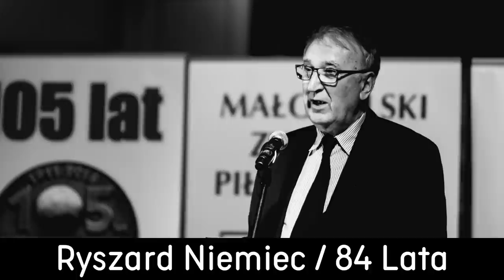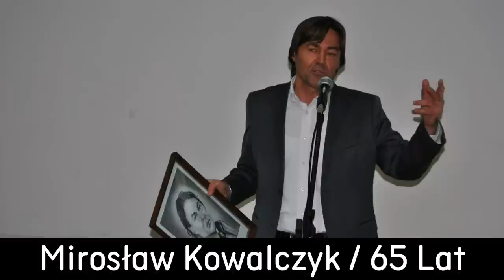Znani Polacy, którzy odeszli w Marcu 2023 roku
Polski aktor, Piotr Wysocki, zginął w pożarze, w wieku 87 lat.
Do tragicznego pożaru doszło w niedzielę, 26 marca, około godziny 8, w Trzcińcu, w gminie Chodel na Lubelszczyźnie.
Piotr Wysocki urodził się 13 kwietnia 1936 roku, w Toruniu.
Był absolwentem Państwowej Wyższej Szkoły Teatralnej im. Ludwika Solskiego w Krakowie.
Od 1969 roku do 2001 roku, był aktorem Teatru im. Juliusza Osterwy w Lublinie.
Widzowie pamiętają go z wielu filmów i seriali. W Czterech pancernych i psie, zagrał porucznika Kozuba, w Karierze Nikodema Dyzmy, hrabiego Koniecpolskiego, w Rodzinie Połanieckich,  Józefa Osnowskiego, w Popiołach, księcia Jana Gintułta.
W 2006 roku, Piotr Wysocki został odznaczony Srebrnym Medalem, Zasłużony Kulturze Gloria Artis.
Polski aktor, reżyser, i dyrektor Teatru Polskiego w Bydgoszczy, Łukasz Gajdzis, zmarł 18 marca, w wieku 38 lat.
Łukasz  urodził się 28 marca 1984 roku.
Ukończył wydział aktorski Państwowej Wyższej Szkoły Filmowej, Telewizyjnej i Teatralnej w Łodzi.
Przez trzy lata był związany z Teatrem Fredry w Gnieźnie, gdzie pełnił funkcję zastępcy dyrektora.
Swoją współpracę z Teatrem Polskim w Bydgoszczy rozpoczął w 2007 roku, jako aktor. W tym samym roku zadebiutował jako reżyser, tworząc kultową, Pchłę Szachrajkę, Jana Brzechwy, która do dziś jest wystawiana na scenie.
Polski tancerz, mim, choreograf, reżyser teatralny, i twórca znanego w całym kraju, Teatru Ekspresji, Wojciech Misiuro, zmarł 22 marca, w wieku 71 lat.
W 1975 roku rozpoczął karierę choreografa współpracując z teatrami we Wrocławiu, Krakowie, Gdańsku, Łodzi, i Warszawie. W 1987 roku, stworzył pierwszy prywatny, autorski Teatr Ekspresji, z którym zrealizował własne spektakle.
Polski przedsiębiorca, polityk, były rzecznik rządu i poseł na Sejm RP, Andrzej Zarębski, zmarł 22 marca, w wieku 65 lat.
W 2012 roku, Andrzej Zarębski został odznaczony Krzyżem Oficerskim Orderu Odrodzenia Polski.
Polski dziennikarz telewizyjny i prasowy, Adam Bronikowski, zmarł 21 marca, w wieku 86 lat.
Adam Bronikowski był dziennikarzem ekonomicznym, i prowadził liczne programy publicystyczne m.in. Kraj, Tygodnik Gospodarczy, czy Rozmowa na telefon. W Telewizji Polskiej pracował od 1967 roku do 1996 roku.
10 marca, po ciężkiej walce z okrutną chorobą, w wieku 74 lat, zmarł polski dziennikarz, artysta kabaretowy, prezenter radiowy i telewizyjny, współzałożyciel Radia Zet, Janusz Weiss.
Janusz był odpowiedzialny za takie audycje, jak Dzwonię do Pani, Pana, w bardzo nietypowej sprawie, i Wszystkie pytania świata. Prowadził także programy telewizyjne, Fort Boyard, Miliard w rozumie, oraz Złoty interes.
Polski aktor, Paweł Maria Dolewski, zmarł 20 marca, w wieku 83 lat. Aktor zagrał w takich filmach, jak Dziura w ziemi, Beczka Amontillado, Doktor Ewa, czy Okno zabite deskami.
Polski raper, Adek WWA, został znaleziony martwy w swoim mieszkaniu w sobotę 18 marca. Przyczyna jego śmierci nie jest na razie znana.
Artysta był reprezentantem podziemnej rapowej sceny, jednak robiło się o nim coraz głośniej.
13 Marca, w wieku 41 lat, zmarł Polski raper i producent, Szymon Grzywacz, działający w środowisku hip-hop’owym, jako Szymon TUR.
Polski aktor, Czesław Magnowski, zmarł 18 marca, w wieku 80 lat. Można było oglądać go w wielu polskich produkcjach, zarówno filmowych, jak i telewizyjnych. Aktor zazwyczaj wcielał się w role drugoplanowe, lub epizodyczne.
Polski koszykarz, wicemistrz Polski, dziennikarz i działacz sportowy, Ryszard Niemiec, zmarł 17 marca, w wieku 84 lat. Już w trakcie trwania kariery sportowej, Ryszard rozpoczął pracę dziennikarską. Był redaktorem naczelnym "Dziennika Polskiego", "Gazety Krakowskiej" i "Tempa".
Polski piłkarz, jeden z najlepszych skrzydłowych w historii polskiej piłki nożnej, Roman Lentner, zmarł 15 marca, w wieku 85 lat.  W barwach Górnika Zabrze, Roman rozegrał prawie 300 meczów, i strzelił 86 bramek.
Polski działacz społeczny, Adam Sandauer, zmarł 15 marca, w wieku 73 lat. On był założycielem i pierwszym przewodniczącym Stowarzyszenia Pacjentów, Primum Non Nocere, organizacji dążącej do takiej zmiany prawa, aby udzielano skutecznej pomocy ofiarom błędów medycznych.
Polski dziennikarz, Maciej Rosalak, zmarł 12 marca, w wieku 76 lat. Maciej był redaktorem i autorem wstępów do dodatków historycznych, publikowanych, w Rzeczpospolitej, takich jak, Księga Kresów Wschodnich, i Zwycięstwa Oręża Polskiego.
Polski reżyser filmowy, aktor, i pedagog, Waldemar Wilhelm, zmarł 11 marca, w wieku 87 lat.
To jemu światowe kino, zawdzięcza jedną z najwspanialszych scen pojedynku, w Potopie, Jerzego Hoffmana.
Polski aktor filmowy, teatralny, i telewizyjny, Mirosław Kowalczyk, zmarł 5 marca, w wieku 65 lat. Mirosław występował w kilku popularnych warszawskich teatrach. Grał również w serialach, takich jak, Na Wspólnej, czy w Barwach szczęścia.